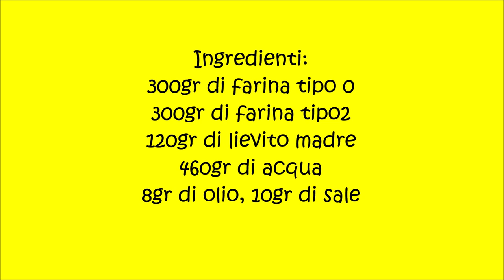Pagnotta di pane bianco ad alta idratazione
Ingredienti:
300gr di farina tipo 0
300gr di farina tipo2
120gr di lievito madre
460gr di acqua
8gr di olio, 10gr di sale